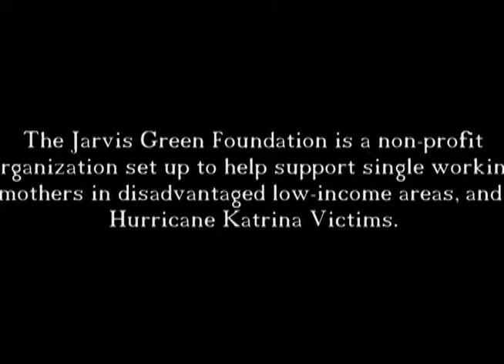NESN-TV Jarvis Green Foundation Part 1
Jarvis Green Foundation Show on NESN National TV, Part 1. 1st and Goals.